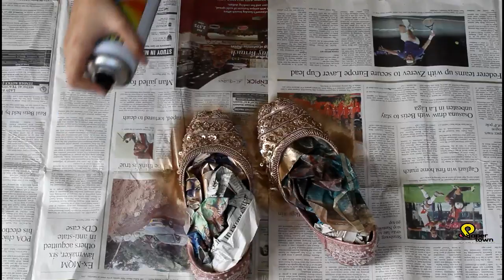Khussa Makeover at Home | Quarantine Days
Wake up your creativity while staying at home and reuse your old stuff.